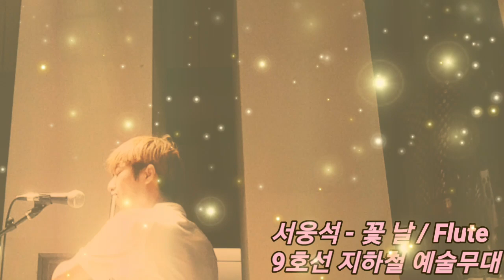제목은 모르지만 들으면 아는 노래 꽃 날(황진이ost)